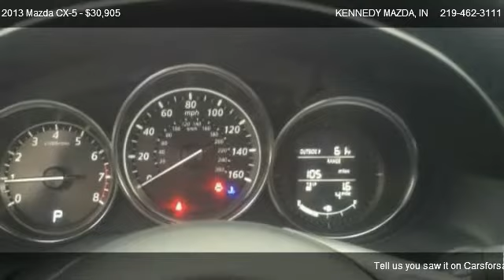2013 Mazda CX-5 Grand Touring - for sale in VALPARAISO, IN 46383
KENNEDY MAZDA
3200 N. CALUMET AVE.

Come test dirve this 2013 Mazda CX-5 Grand Touring for sale in VALPARAISO, IN.